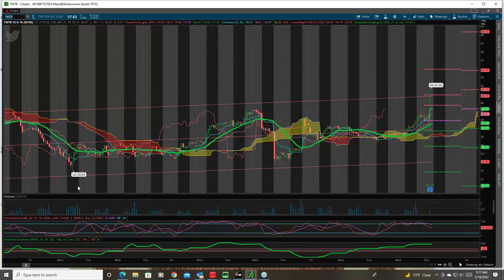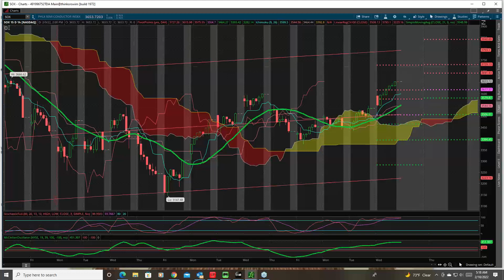2022 02 10 07 11 YOU MUST RE REGISTER Smartertrading411 Morning CALL